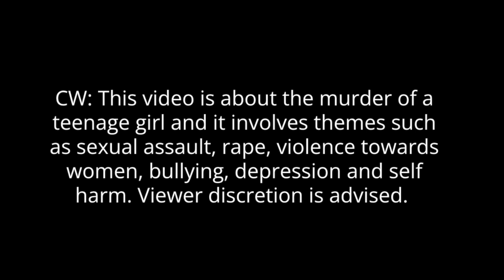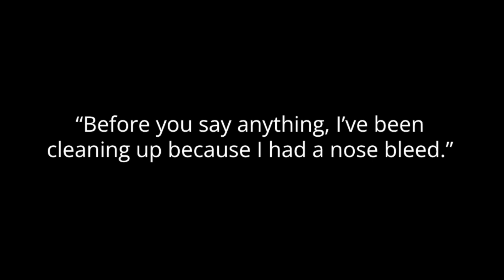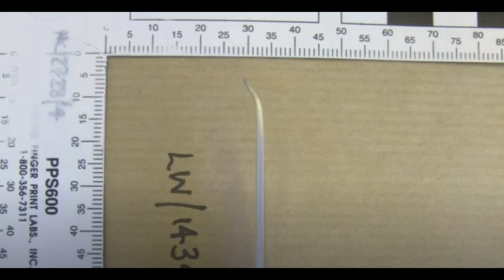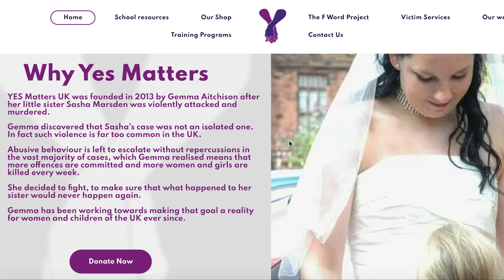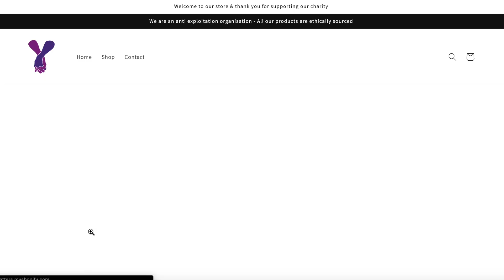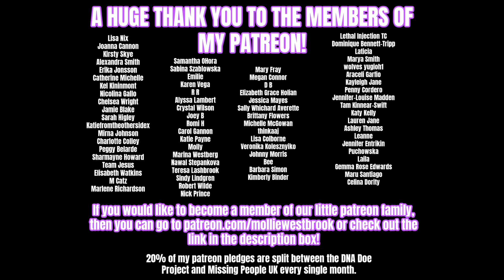The TRAGIC Murder of Sasha Marsden - SOLVED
Hey Guys! Today’s video is on the case of Sasha Marsden.

Many Thanks to the sources used to help me make this video:
Nightmare in Suburbia documentary.